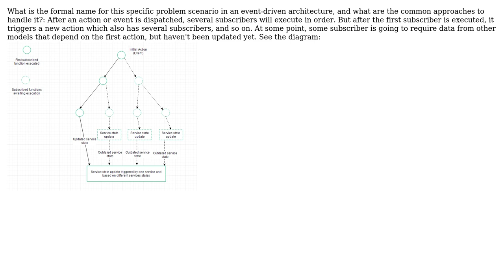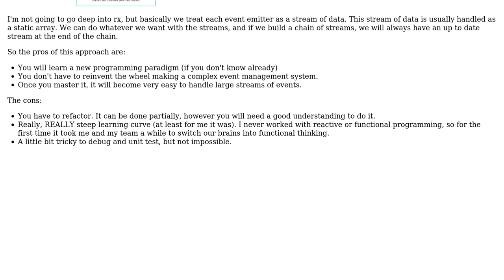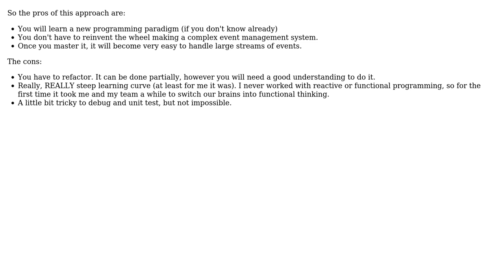Software Engineering: Update model chain on event driven pattern (2 Solutions!!)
Software Engineering: Update model chain on event driven pattern

With thanks & praise to God, and with thanks to the many people who have made this project possible! | Content (except music & images) licensed under CC BY-SA | Music | Images & others | With thanks to user Paulo Madronero user Doc Brown and the Stack Exchange Network Trademarks are property of their respective owners. You are responsible for your own actions.